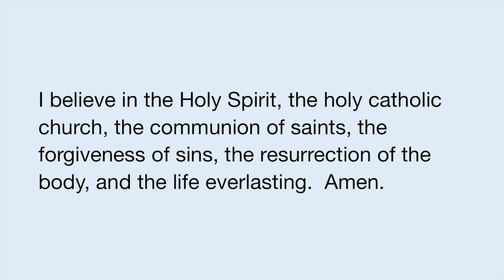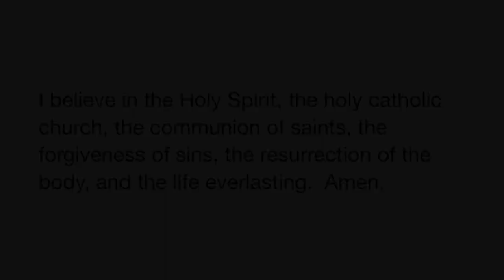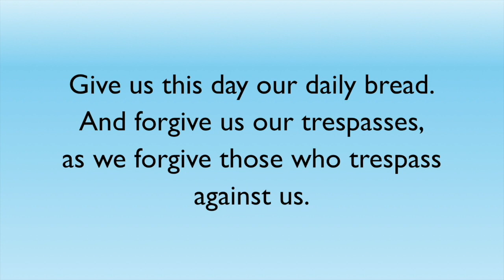DLUMC VIRTUAL SERVICE Traditional 8.23.2020 - The Fight Isn't Fair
Life isn’t fair. Been there. Done that. Most of us have felt that by now. The problem with this way of thinking, as true as it may feel, is this angsts perspective wayyyy underestimates the power and goodness of God. If we measure the possibility of victory based on our own abilities and resources, there will be plenty of times when we just can’t see a way forward that doesn’t end in defeat. But when we change our perspective and our purpose, we might find life looking and feeling a bit more victorious. Join us this weekend as we seek to discover who we are in Christ and why seeing our past through his grace changes everything!